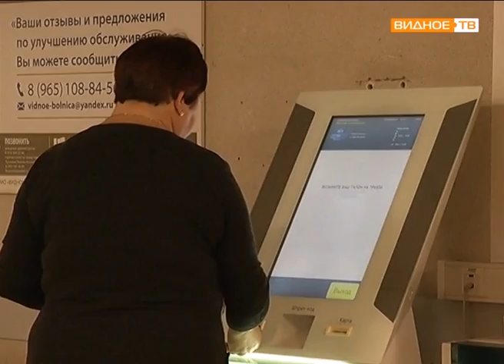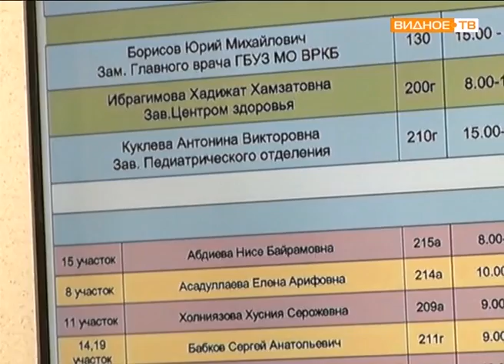Электронная запись к врачам – специалистам